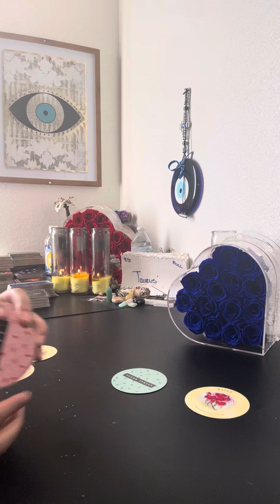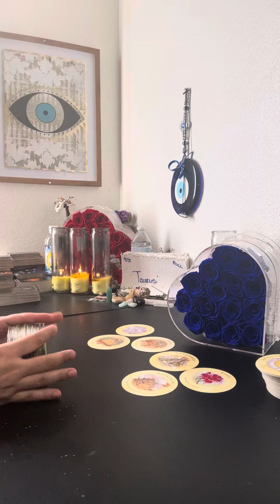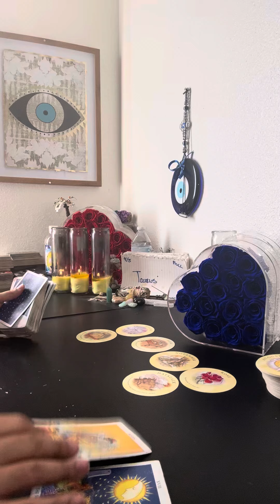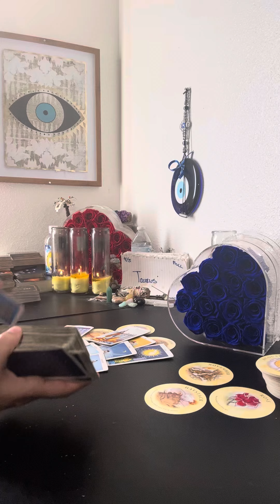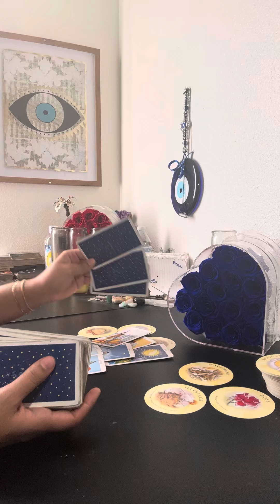🌎♉️TAURUS🔮YOU NEED TO DELVE INTO THIS MORE❗️ITS MONEY WITH YOUR NAME ATTACHED TO IT SOMEONE KNOWS